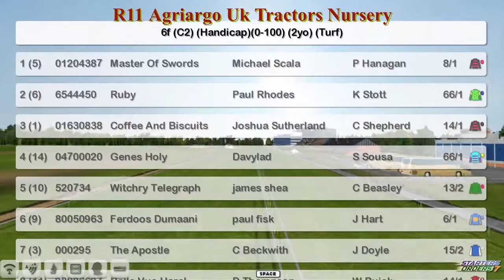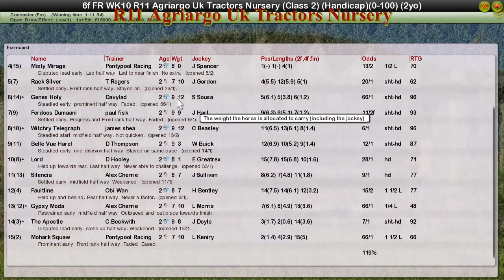FR WK10 R11 Agriargo Uk Tractors Nursery